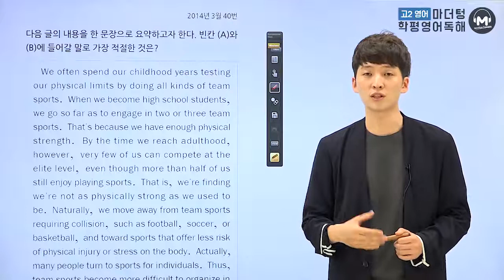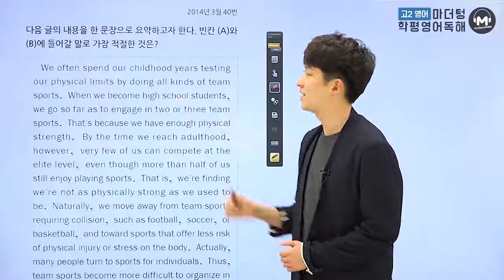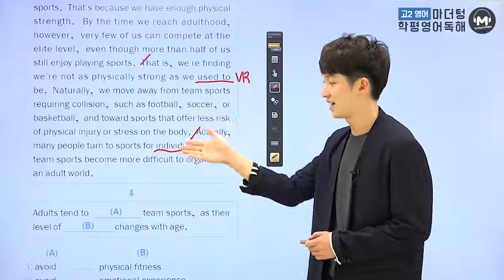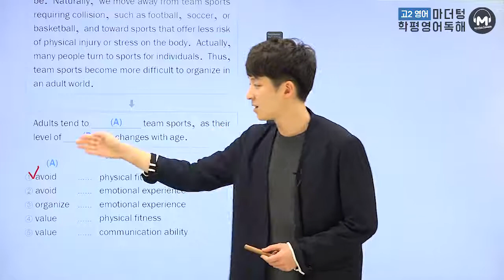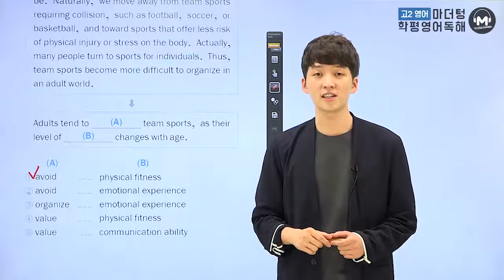[마더텅] [고2 학평 영어 독해] 2014년 3월 40번 (해설 : 김태욱 선생님)